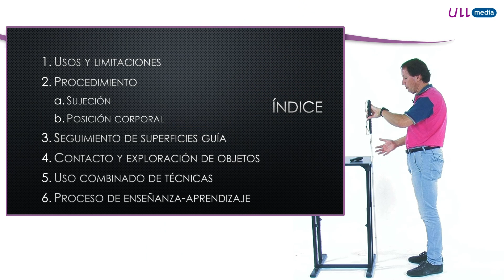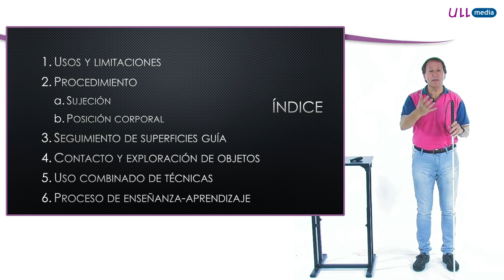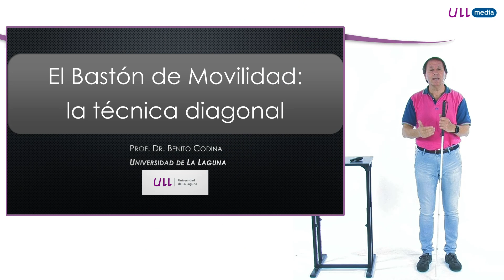El Bastón de Movilidad: la técnica diagonal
Se describen las ventajas y limitaciones, características, modalidades y usos combinados de la técnica diagonal de uso del bastón de movilidad para personas con discapacidad visual.
Asimismo, se analizan las estrategias de enseñanza-aprendizaje más adecuadas para el caso.